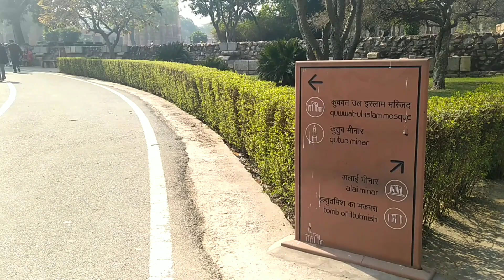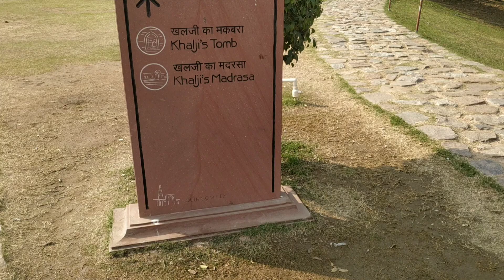QUTUB MINAR | कुतुब मीनार